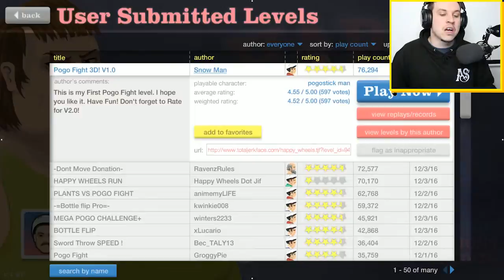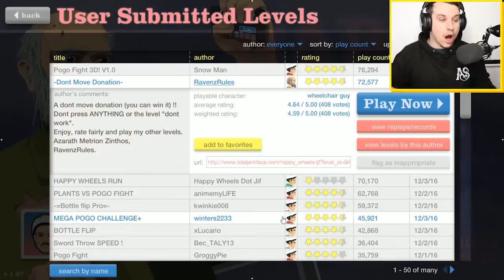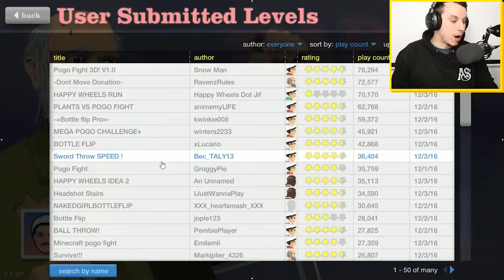Happy Wheels CRAZY BOTTLE FLIP CAP SHOT!!